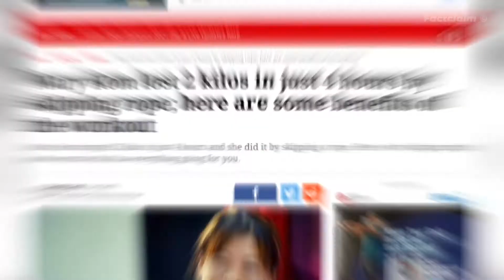खिलाड़ी ने कैसे किया सबको हैरान 😱 Fact in Hindi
मैच शुरू होने के 4 घंटे पहले किया ऐसा

Let’s us explore more about these mary kom facts , and some myths and fact about them.

In this video :

While most of us sweat it out at the gym for months at a stretch and do not even drop a stone, boxer Mary Kom shed two kilos in a matter of four hours at the recently concluded Silesian Open Boxing Tournament in Poland.
Before the regular weigh-in – the one where she picked up her third gold of the year – Kom weighed a little over 48 kgs and was at the risk of being disqualified. The five-time world champion, who is also an Olympic bronze medallist, had only about four hours to shed those extra kilos and instead of shying away from the challenge she chose to face it.
But how could she have possibly dropped 2 kilos in 4 hours? “I did skipping for an hour at a stretch and just like that, I was ready”, Kom told PTI.

Let’s  explore in this episode of interesting Micro Facts Series.

Interesting micro facts is a mini knowledge series by The Exotic Fact YT channel. Where we explore various amazing facts related to our amazing world. Factclaim ©

Follow The Exotic Facts on :-

See you in the next amazing video! 🔥